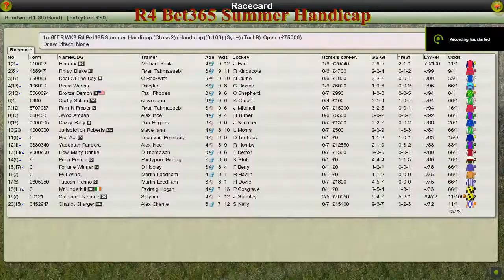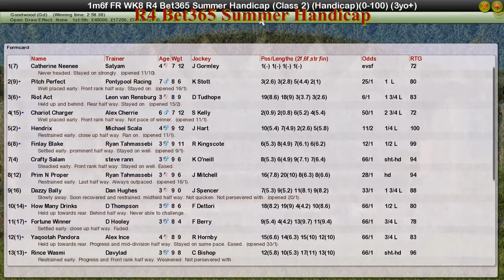FR WK8 R4 Bet365 Summer Handicap